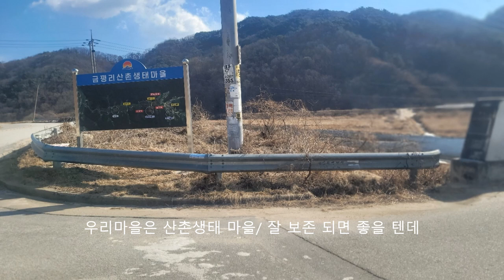홍자매 농원(복숭아.자두) -20230127 이야기